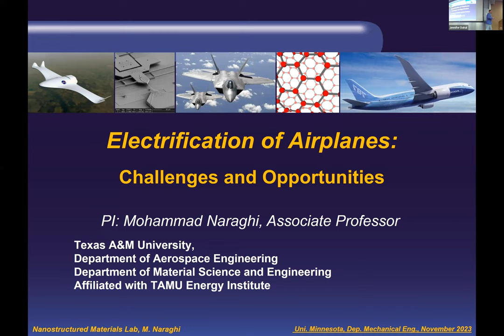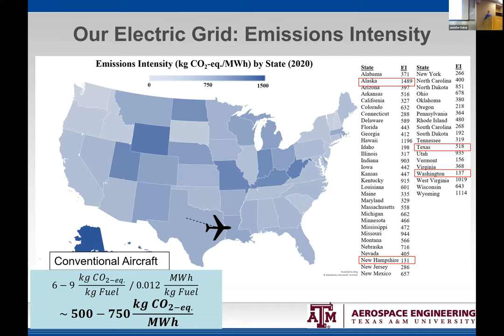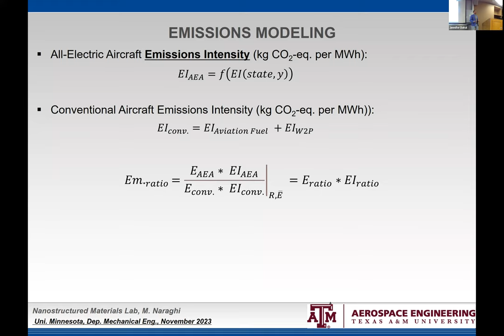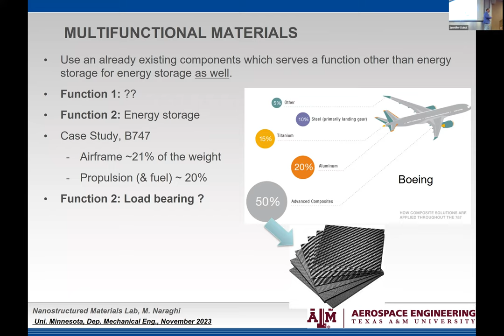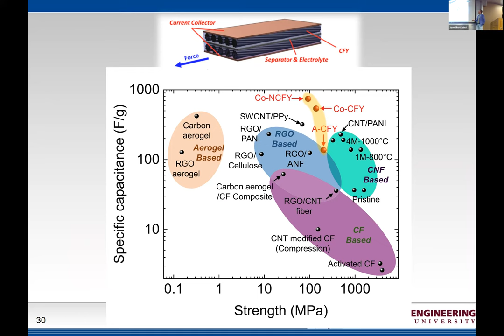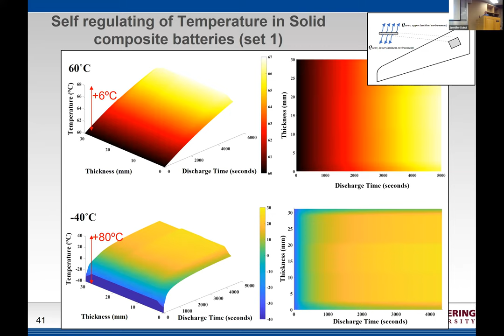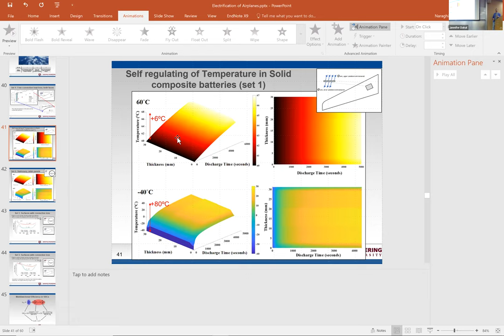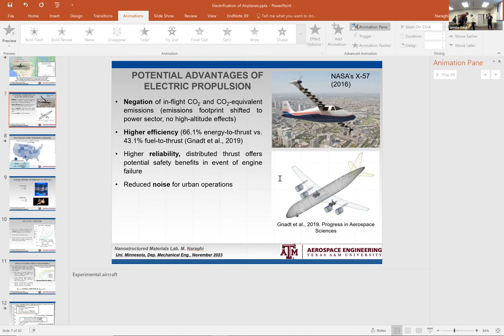Mohammad Naraghi | Nov 29 | ME Departmental Seminar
Mohammad Naraghi
Associate Department Head, Aerospace Engineering

"Electrification of Airplanes: Challenges & Opportunities"

Posted with permission by the speaker, November 29, 2023